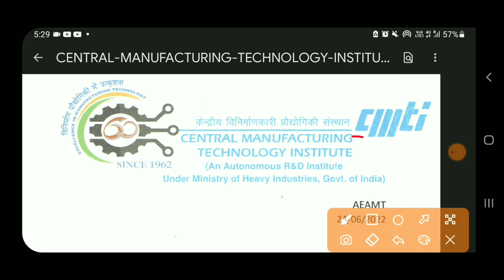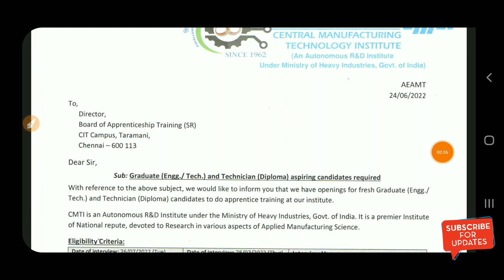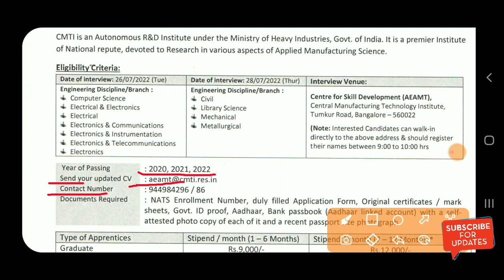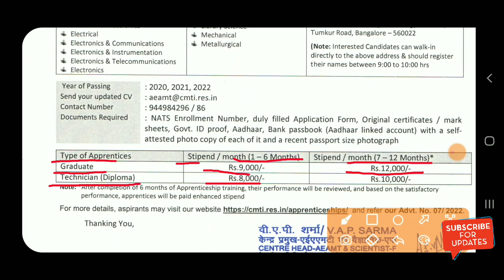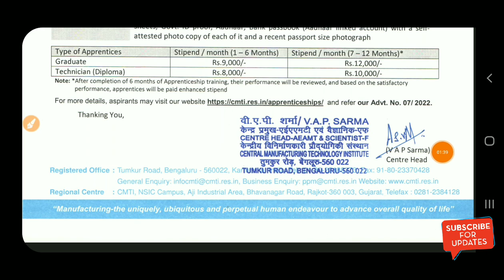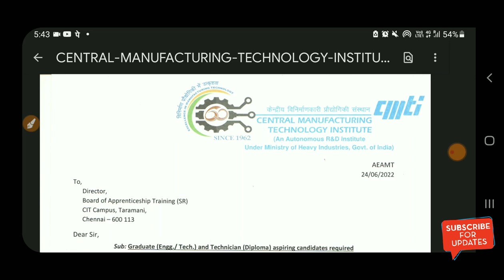CMTI JE AE Civil Recruitment 2022 | CMTI Walk in interview For Junior Engineer Civil Vacancy 2022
🔴Whatsapp For Civil JE AE CIVIL [All Subject ] Notes PDF - 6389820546

❤Shear